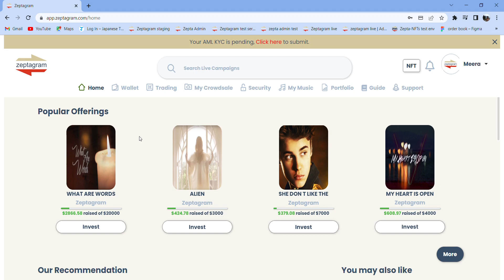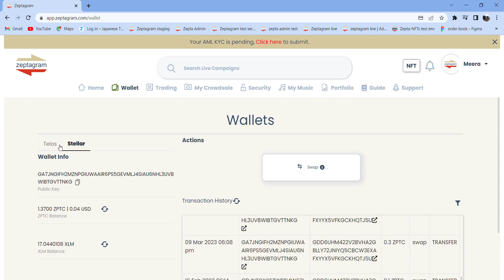7 Swap stellar zptc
Swap Stellar - Zptc